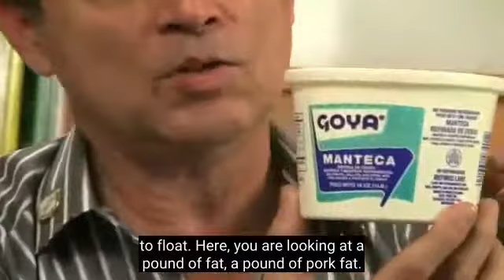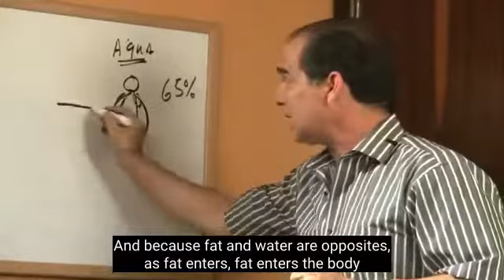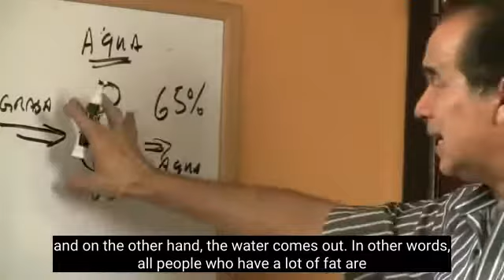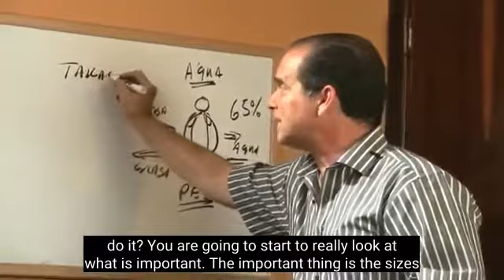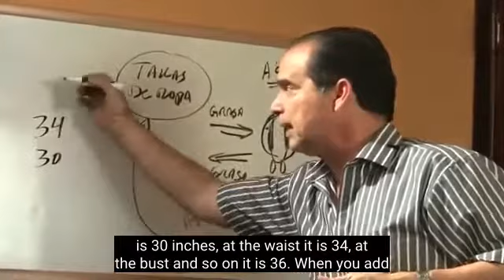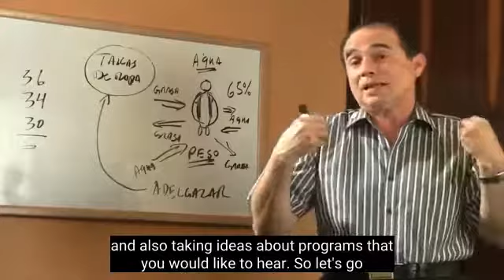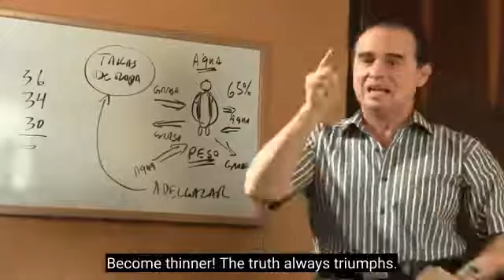#8 Skinny People Are Heavy Lose Weight or Lose Weight?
In this episode Frank explains why it is important to become thinner while maintaining the same weight.